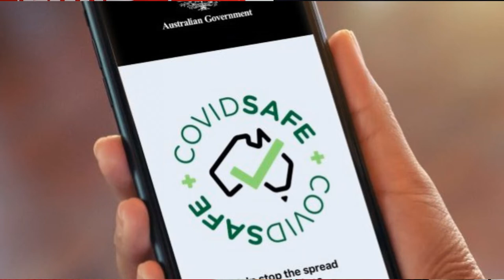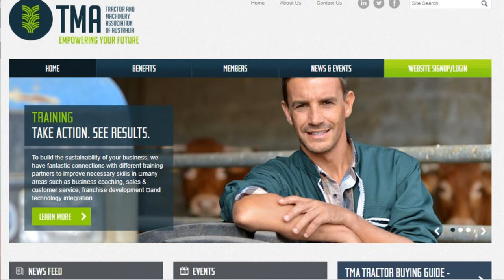Silvan Australia Podcast Episode 025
On this Episode of the Silvan Australia Podcast we speak with National Sales Manager for Rural Merchandise Michael Frost. He explains some of the impact COVID-19 has had on Silvan Australia. He also discusses some of the new products to be released in the coming months.